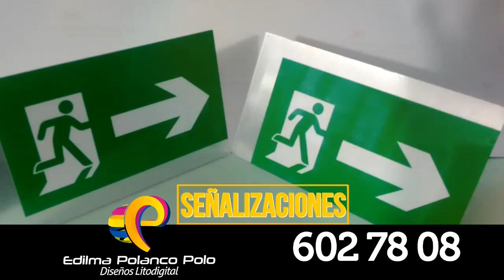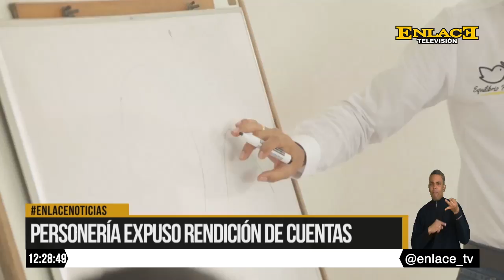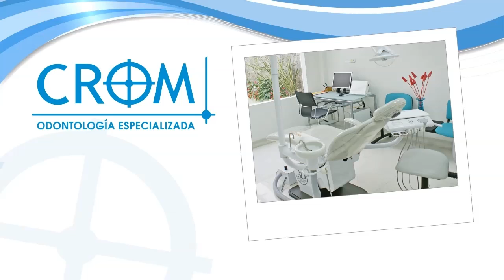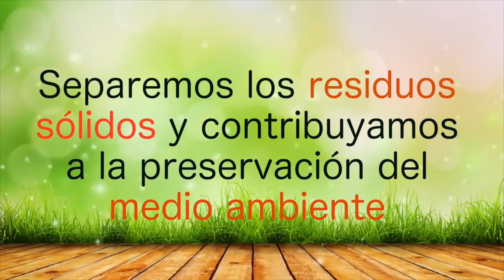ENLACE NOTICIAS EMISIÓN MEDIO DÍA 17 DE ABRIL DE 2017